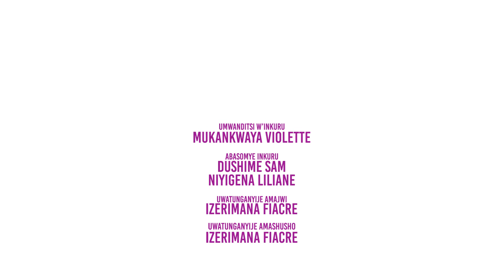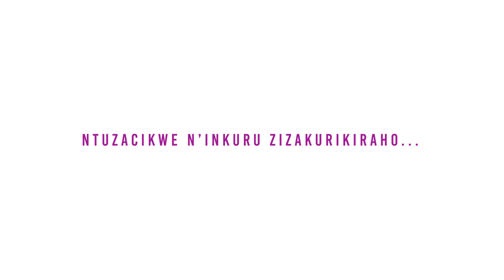Nirere I Episode ya 06